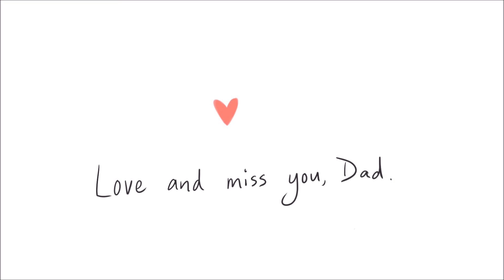Father And Daughter ♥️| fathers day animation video | fathers day status